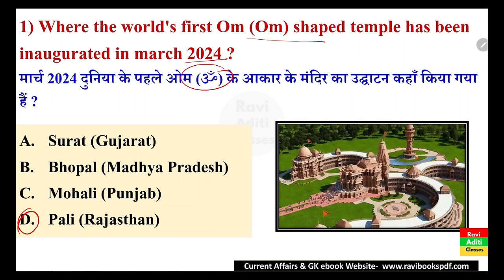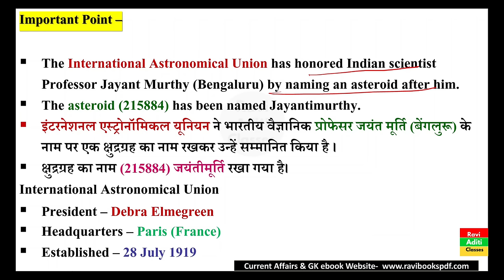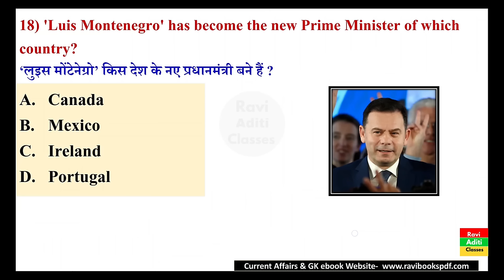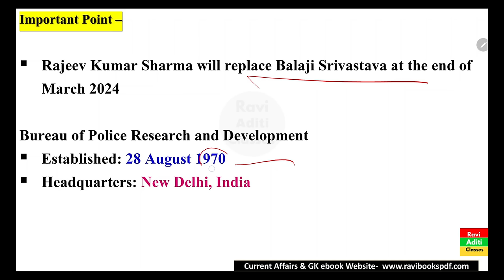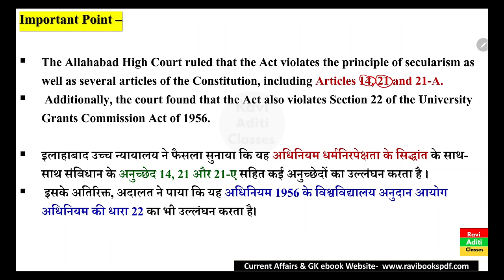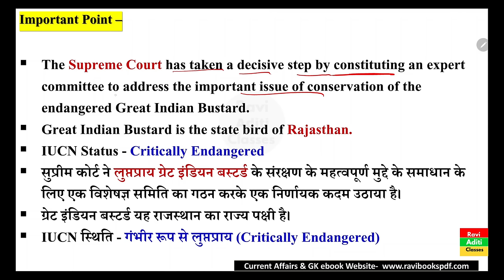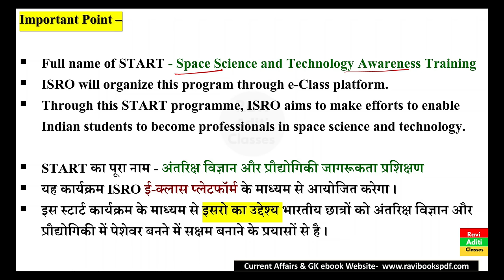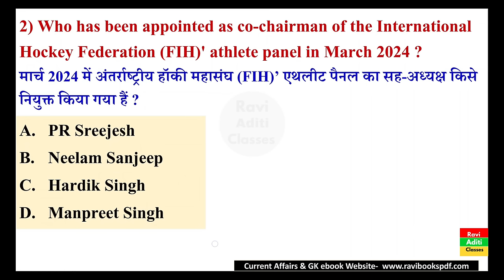March 2024 Weekly Current Affairs | 25 March To 31 March 2024 | Fifth Week Current Affairs 2024